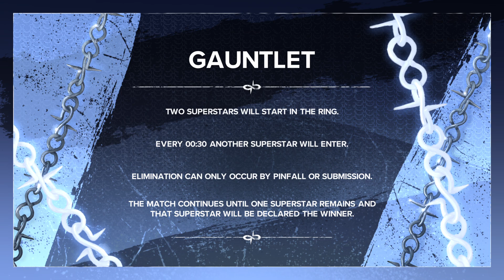AWA Monday night dawn: 6 Man gauntlet elimanator match ft. the debut of Leo James